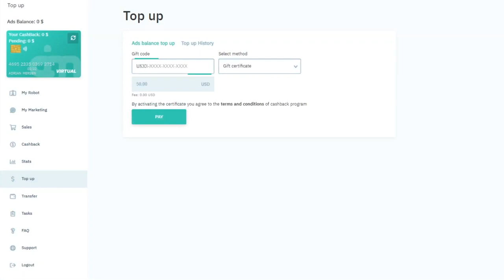MarketBot #4 Dāvanu sertifikāts un ielūgumi